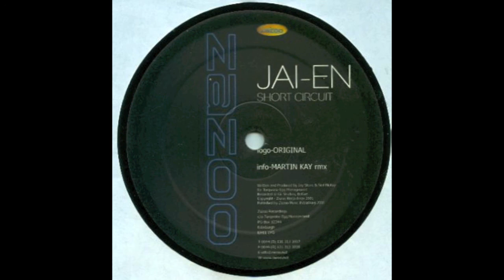Jai En ‎- Short Circuit [2001]